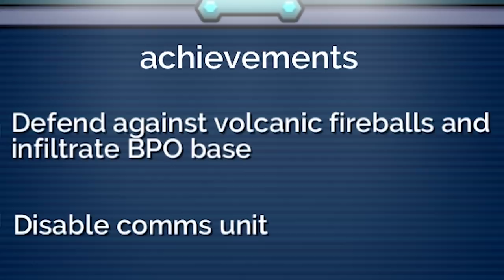I Used An UNDERPOWERED BATTLESHIP To Defend Against A Volcano in Forts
Want more awesome content? Click here @FrazzzYT or check out below!

What would happen if the enemy got full control of a giant erupting volcano? And then used it against us while we had no where to run on the sea? Well thats exactly what this video is all about with some brand new Forts High Seas

Official links to all things Frazzz!

About & Gameplay - Forts High Seas

Five years have passed since famed scientist Professor Fred Capacitor disappeared mysteriously on the high seas. Now his son Max, who fights the battleships, carriers and dreadnoughts of the pirate horde as a captain in the United Navies, hears rumors of his father's fate, while on the hunt for a terrifying mega-weapon.

Features include:
16 missions with unique backgrounds
Variety of mission types, such as:
- Enforcement - Ships vs ships combat
- Interdiction - Destroy enemy ships fleeing the area of operation
- Boarding action - Take control of an enemy structure
- Land vs Sea - Fort vs ship battle
- Carrier strike - Bomb the enemy with ship-launched jets
- Hostile & dynamic environments
- Interactive graphic novel-style cutscenes
- A refined learning curve that teaches the player new features and unlocked weapons mission-by-mission.
- United Navies HUD